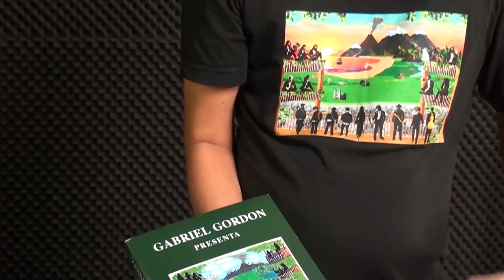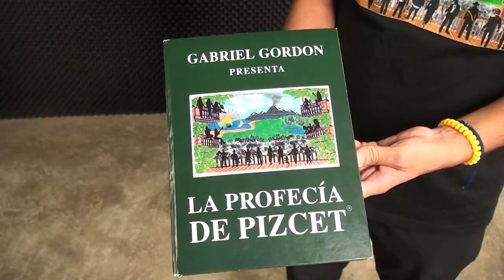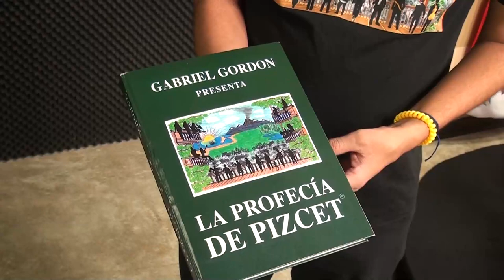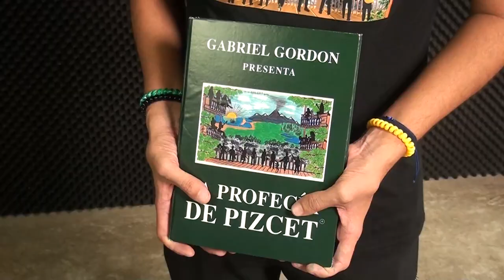Generaleño trabaja en la creación de un videojuego basado en una obra literaria